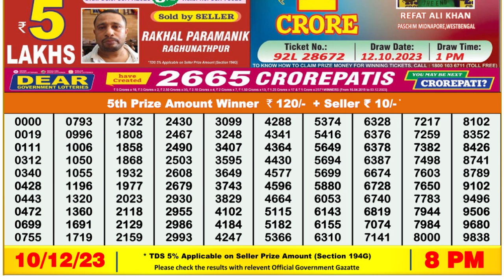🔴 Lottery Sambad Live 08:00pm 10/12/23 Evening Nagaland State Dear Lottery Result Pdf Download